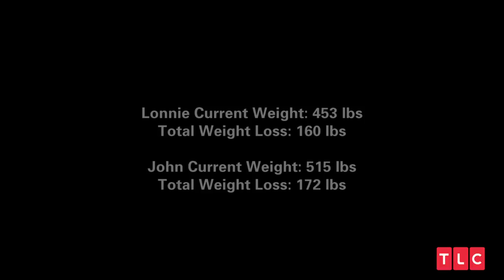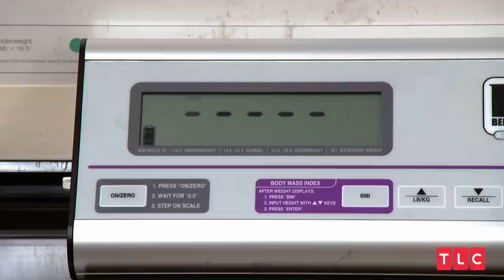Brothers Lose Over 300 Pounds! | My 600-lb Life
For years estranged, brothers John & Lonnie are now brought together by a common need to lose weight while they still can.